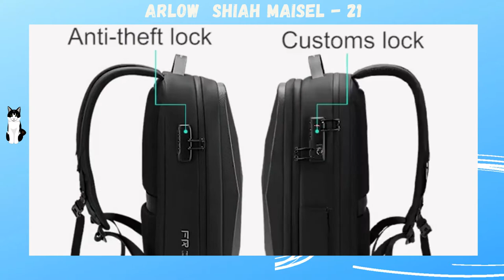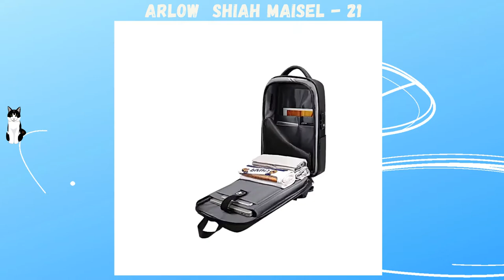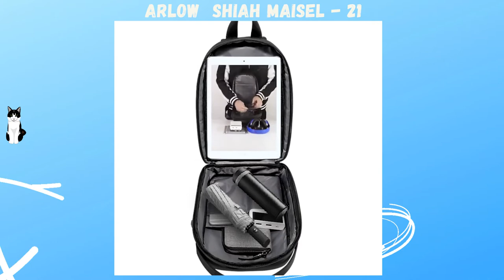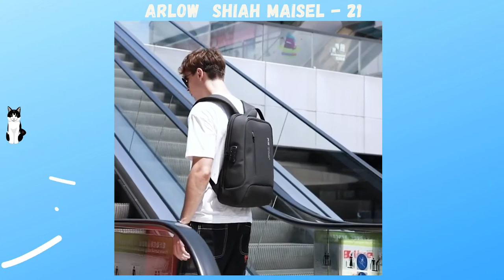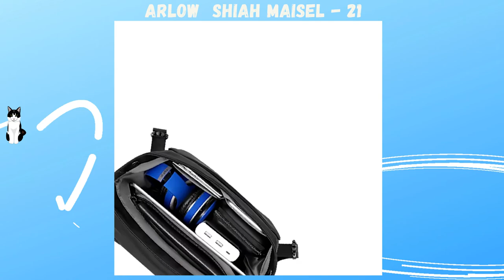NoCopyrightSounds 🎶 Arlow ✖ Shiah Maisel 🎧 21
Copy right FREE music 🎶 Arlow ✖️  Shiah Maisel 🎧 21

🔴 Arlow & Shiah Maisel - 21 [NCS Release]
Music provided by NoCopyrightSounds.